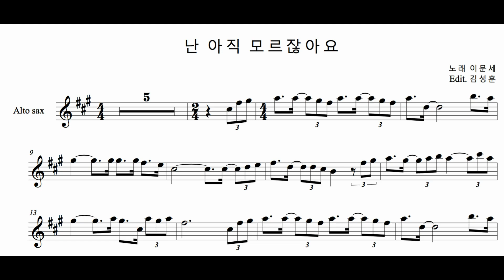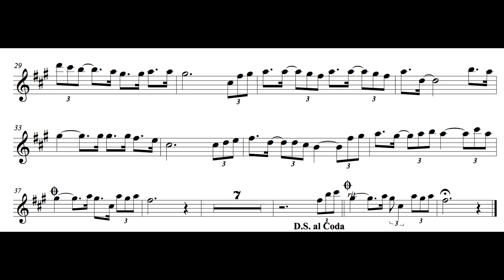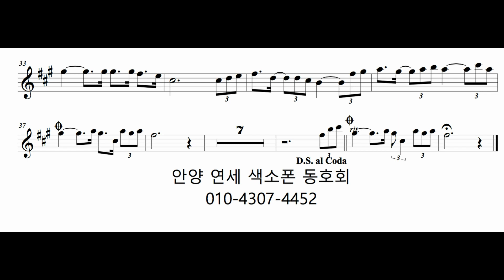색소폰 연주 - 난 아직 모르잖아요 (안양 연세 색소폰 이문세)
안녕하세요 ~ 안양 연세 색소폰 동호회 입니다 ^^
이문세의 난 아직 모르잖아요 를 알토색소폰으로 연주했습니다 ^^

반주 - 금영노래방